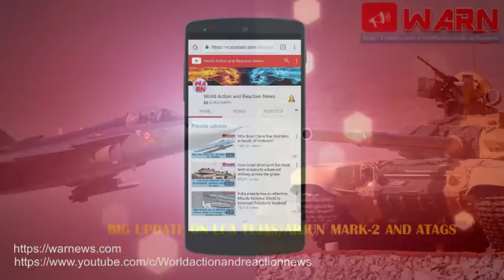Big Update on LCA Tejas/Arjun Mark-2 and ATAGS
By: Tribune India

In an important move, the ‘Made in India’ Arjun Mark-2 tank project is set to see the light of the day.  Chairman of the Defence Research and Development Organisation (DRDO) Dr S Christopher in an interview to The Tribune said,

“We have had a meeting with the Vice-Chief of the Indian Army where it was agreed on accepting Mark-2. Modalities are being worked out”. Once done, the acceptance of necessity (AON) for 118 will be revived, he added.

The AON is decided by the Defence Acquisition Council headed by the Defence Minister. A total of 93 modifications have been done on the first version of Arjun — 124 were inducted — in 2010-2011.

On being asked if the Army was okay with the weight of the tank, the DRDO boss said: “The weight (the tank is almost 68 tonnes) has been accepted; that is a major change”. Most modern European tanks are of the same weight, and tank-transporters (specialised trucks) for Arjun are available.

The DRDO has promised to set up a system to maintain the Arjun Mark-2 within India. It will be an annual maintenance contract with the Bharat Earth Movers Limited (BEML) as a possible agency, Dr Christopher said. On the trials,

he said, “These have done 4,000 kms of run, the upgrades will be tested.” On artillery guns, Dr Christopher said the Advanced Towed Artillery Gun Systems (ATAGS), of which the Army has agreed to accept 40 pieces to start with, will get a more powerful engine to enable rapid movement.

The guns designed by DRDO have been made by two private companies under the transfer of technology. The DRDO is keen to get a slice of the 1,580 towed guns the Army is looking to buy. “Both companies (Tata Power SED and Bharat Forge) are gearing up produce more.

We need an order for 200-300 guns to tie up logistics,” he said. Talking about the next version of the Tejas, called ‘Mark1-A’, Dr Christopher said: “The design other than the AESA radar and the jammer pod is complete.”

Hindustan Aeronautics Limited is looking to import the AESA radar even as DRDO made a radar that will be tested next month. The IAF is looking at 83 ‘Mark1-A’, with 59 improvements over the existing Tejas.